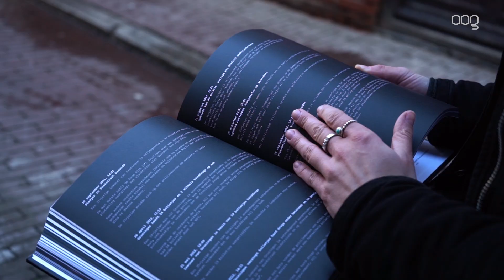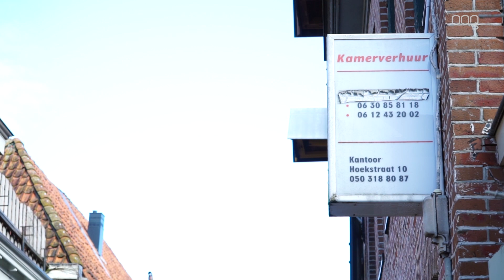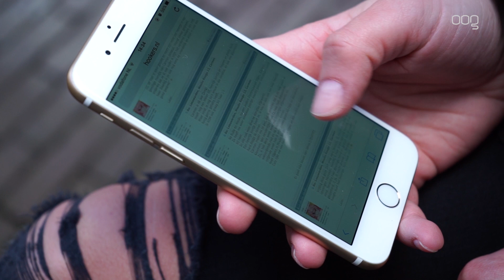studenten maken boek over prostitutie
Drie studenten van Academie Minerva Groningen​ hebben een boek gemaakt over de prostitutie in het A-kwartier. En daarmee ging er een wereld voor ze open.